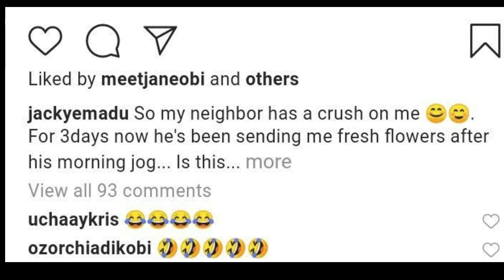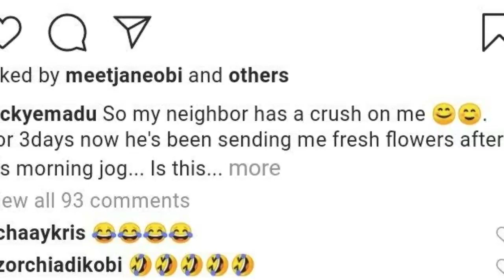BBNaija Jackye receive bouquet of flower from an un-identified neighbour| It could be a sign of love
Ex-Big Brother Naija season 4 reality TV star, Jackye Madu shared a post about her neighbour who has been sending her flowers for about 3 days.